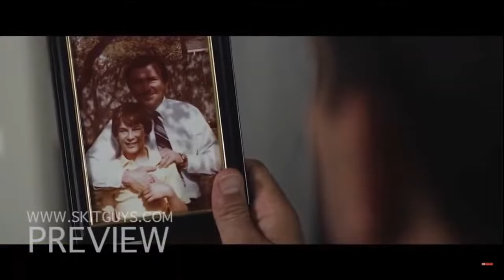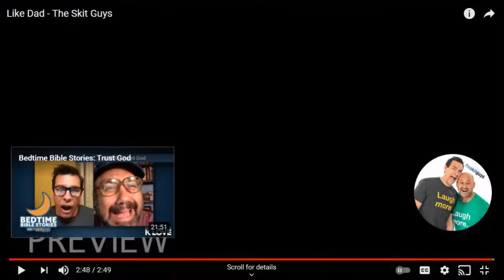Father's Day (2021)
Father's Day 2021 (6/20/21)